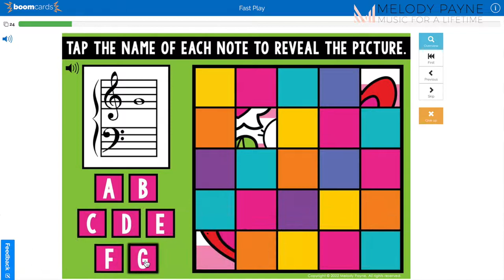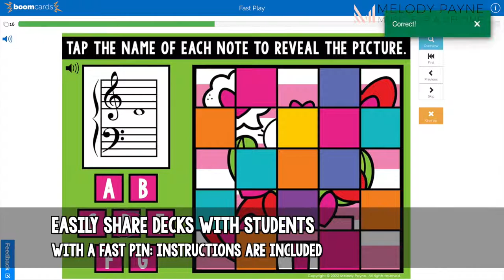Treble and Bass Clef Valentine Mystery Image Reveal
Are you looking for a fun way for your piano students to review treble and bass clef notes on the grand staff? These Valentine-themed task cards review Bass C to Treble C (C3 to C5), revealing a mystery picture with each correct answer. Fabulous to use in piano lessons, group piano, music class, as a review, and more.

What are Boom Cards™?
Boom Cards™ can be used on mobile devices with internet access including Smartboards, computers, or tablets.
They are self grading and allow you to track the progress of your students.
Boom Cards™ are no-prep, which means no printing, no laminating, and no storage!
Students have online access to the digital task cards and can work at their own pace.
Fabulous to use for piano lessons with at-home learning, music class distance learning, in class, as homework, with a sub, as a review, and more!

The cards include:
27 task cards help your students practice identifying treble and bass clef notes on the grand staff.
Answer format: Tap the correct answers.
Written and audio instructions are included on each slide.

Students will:
Identify the treble or bass clef note on the grand staff
Tap the correct answer

Additional Info:
All examples in this deck are written as whole notes.

The download includes:
A clickable link to access 27 digital task cards (1 card per slide) on BOOM Learning™
Teacher instructions on how to access and use these BOOM Cards™
Parent instructions

For more piano teaching fun, join my Facebook Group for Piano Teachers